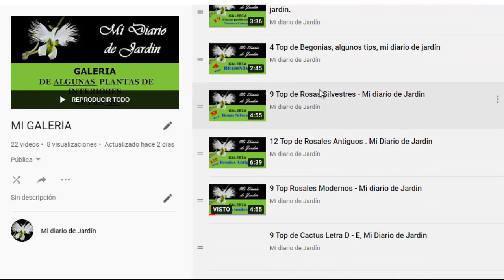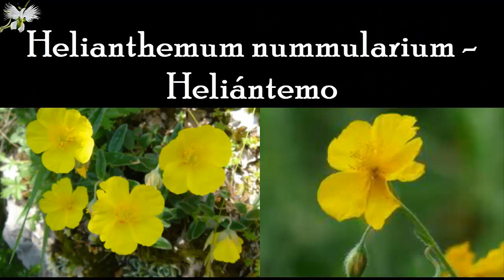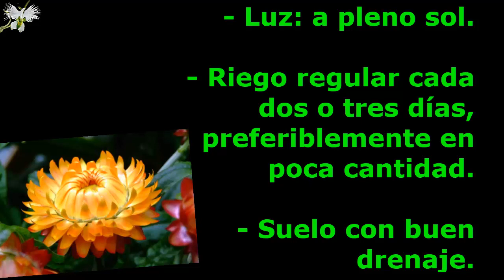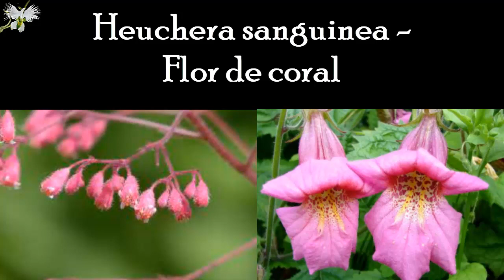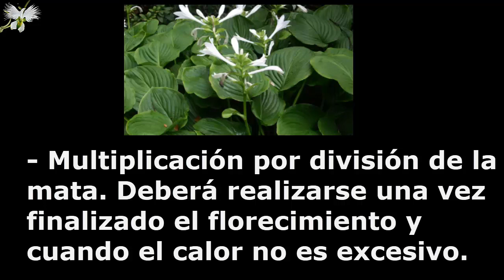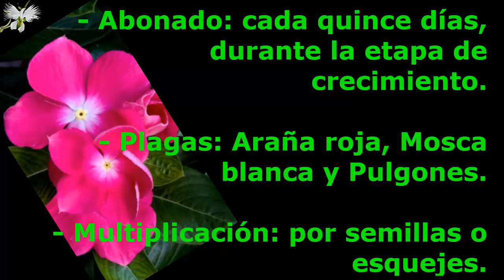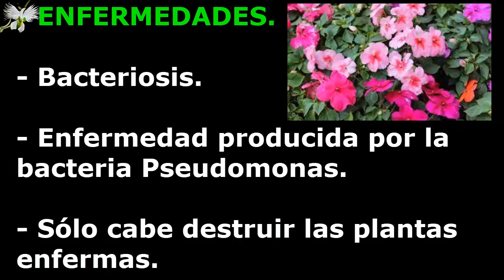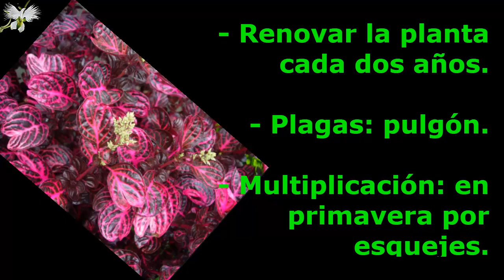14 Top de Plantas Perennes - Mi Diario de Jardin